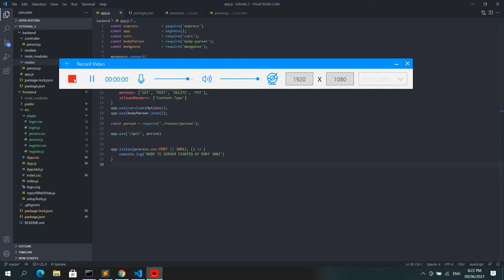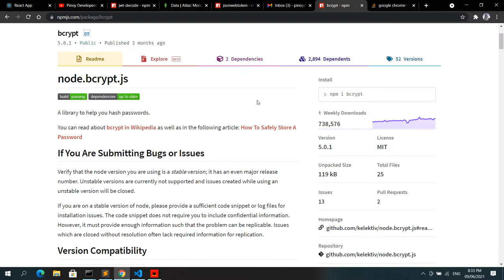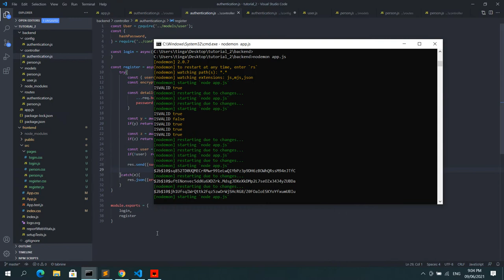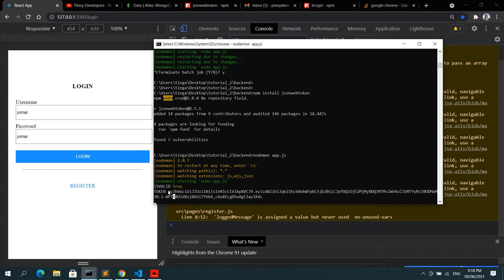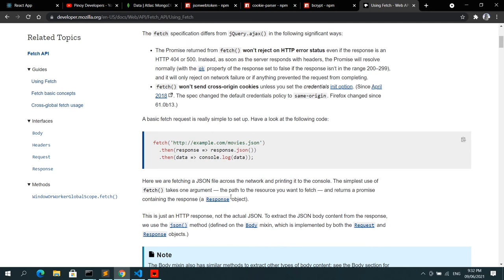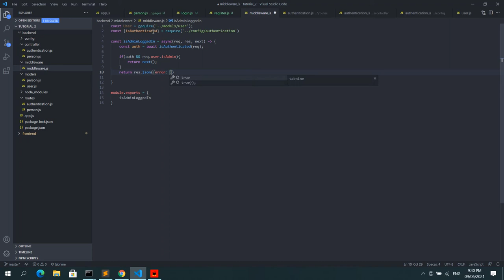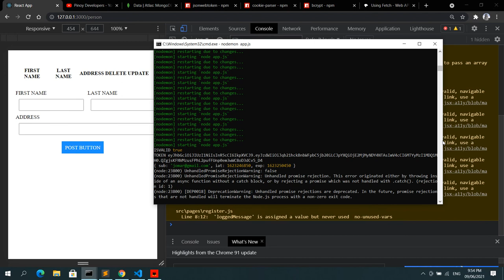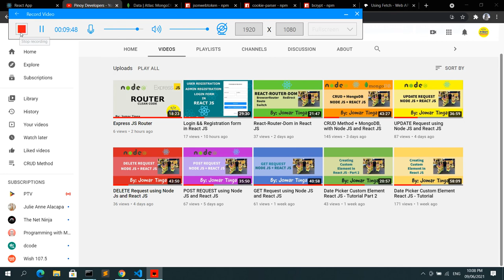USER AUTHENTICATION in Node JS and React JS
This video will teach you how to make create a user authentication using bcrypt as hashing password and validation of hash password, JWT will create a token that will be used on cookies as an access token and verify if the token is valid, the use of middleware will allow you to manage users access limitation.